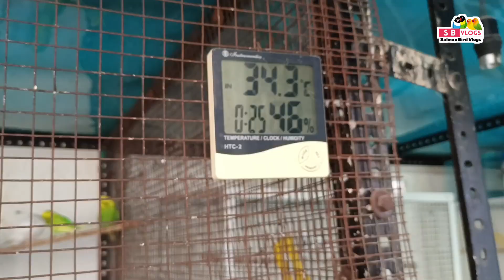Separate Cage ख़त्म कर रहा हूं! New Update